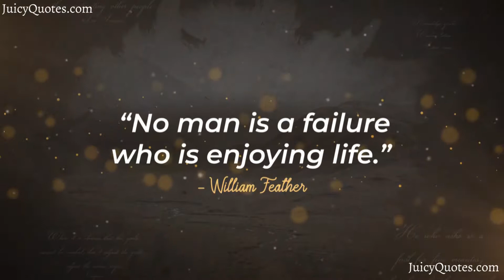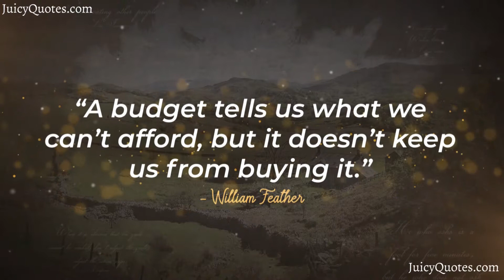Top William Feather Quotes and Sayings 2020 - (About Life And Success)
Enjoy these William Feather quotes and sayings video. Feel free to use these quotes and sayings by William Feather for Facebook posts, Instagram stories and WhatsApp Statuses.